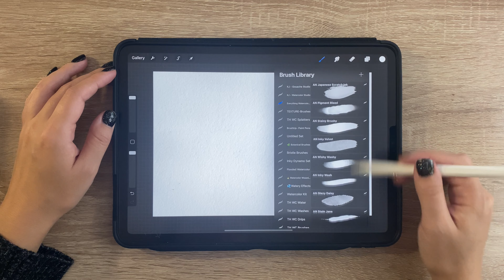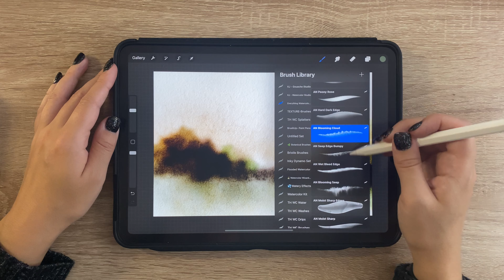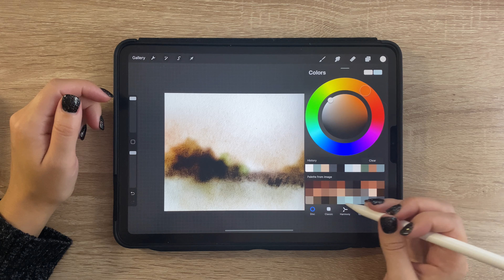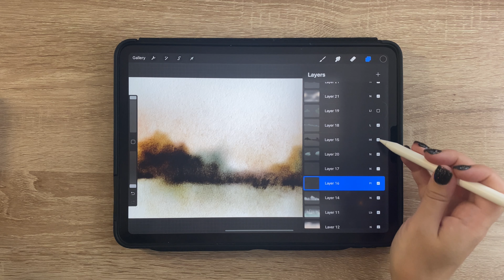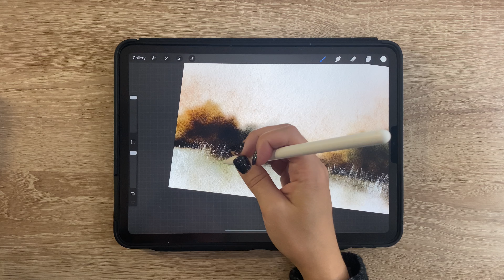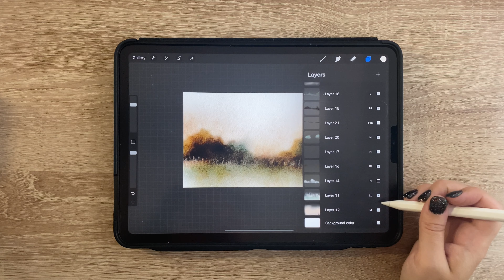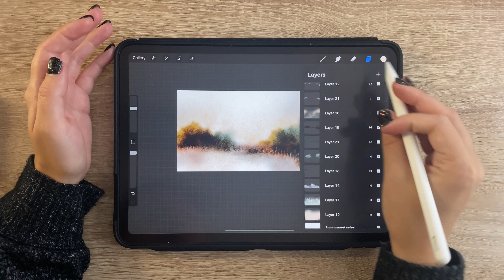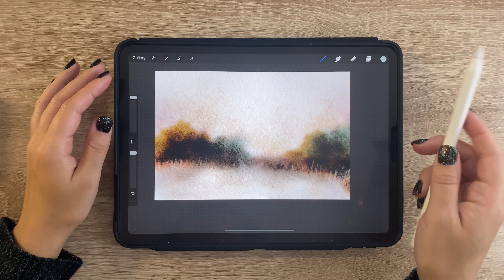Real Time Procreate Watercolor Landscape ✍🏼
This is probably the easiest Procreate watercolor tutorial ever? Use these Watercolor Speckled Easter Eggs to celebrate spring  🌿

✨Hi everyone! I'm Nicole Francesca and I'm a UX Designer by day and pursuing passive income by night  ✨

I have been drawing with procreate to make some awesome digital watercolors and more for my Etsy Clipart shop and Redbubble/Society6 shop. Learn how to draw this watercolor potted plant in Procreate 5 👩🏻‍💻

 ▲ PAINTING  and EDITING ▲
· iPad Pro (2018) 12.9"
· Apple Pencil (Gen 2)
· iPad Pro Muse Case
· Laptop Stand
· Desk Mat

▲ FILMING ▲
· Lighting Umbrella Kit
· Canon G7X Camera
· Mini Tripod
· Horizontal Mount